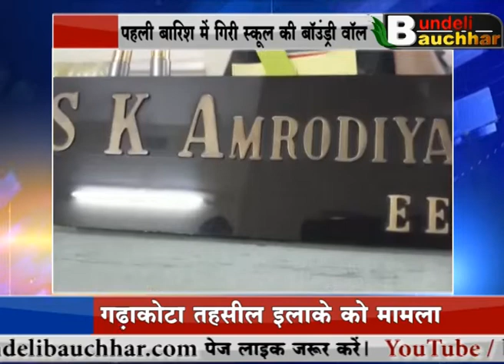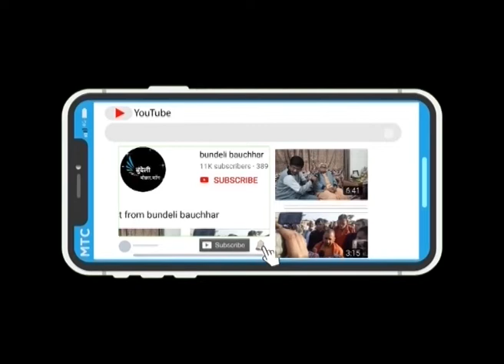गोपाल भार्गव के क्षेत्र के भ्रष्टाचार की इन्तेहां, साल भर में गिरी स्कूल की बॉउंड्री वॉल